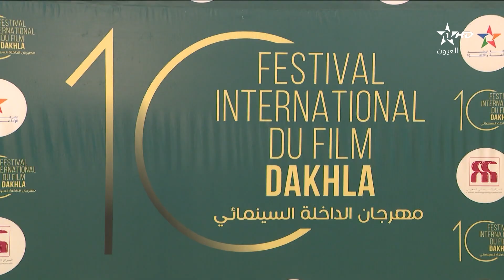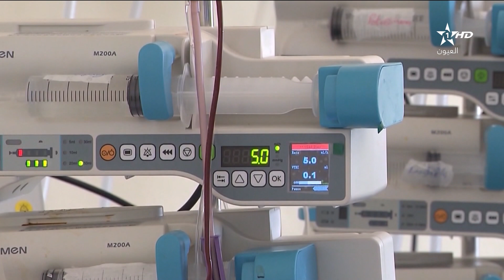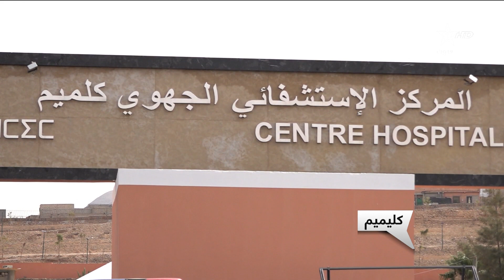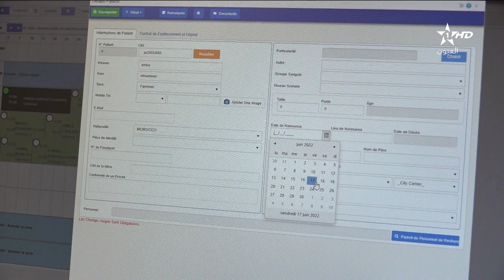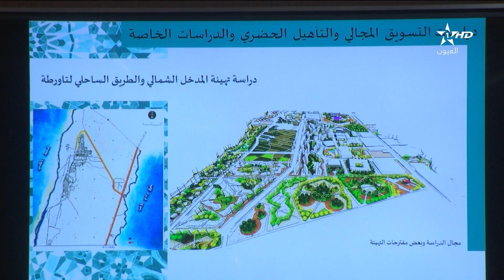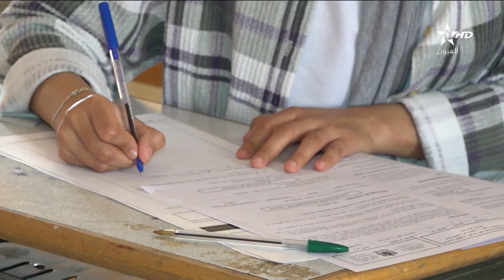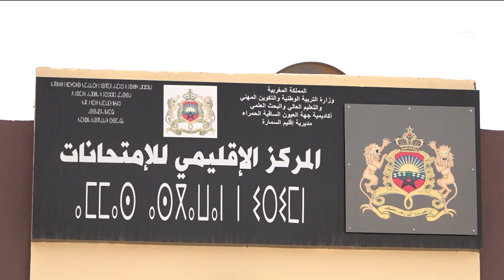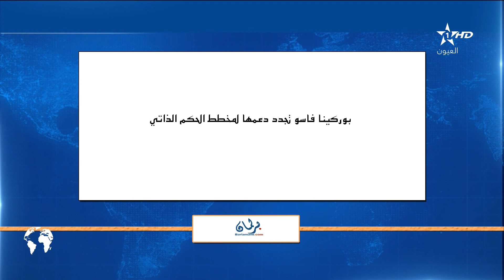نشرة اخبار قناة العيون ليوم 17/06/2022